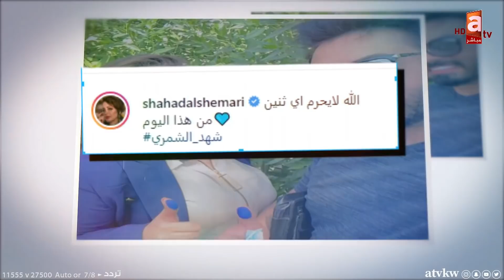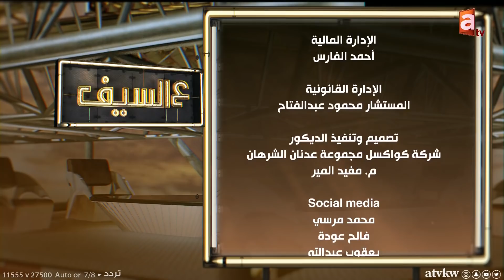عالسيف | كل الصفات اللي احبها لقيتها فيه أهو من السما - شاهد اول ظهور للشاعرة شهد الشمري وزوجها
لقاء الشاعرة شهد الشمري وخطيبها فهد زيد في برنامج ع السيف تقديم ريهام الحسن ود. طالب الشريف
تطبيق